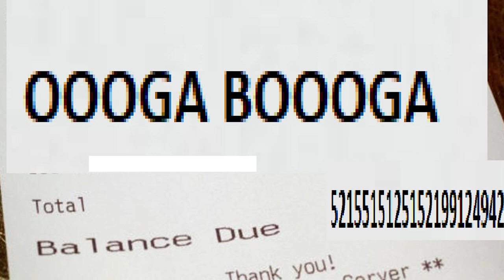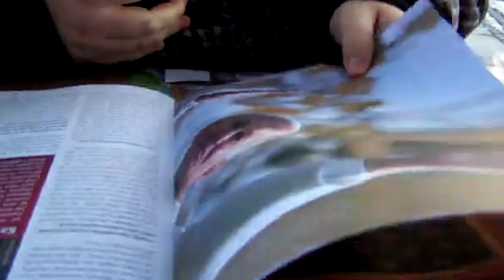Traktat wersalski i dwudziestolecie międzywojenne - (prawdopodobnie najlepsza powtórka na maturę)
SHARING IS CARING udostępnij mnie dalej,💥🔔

Materiał jest pomocny na maturę z historii, do nauki historii i do relaksu.

Jesli sie podoba zareaguj entuzjastycznie na ten film i ogladaj go kilka razy dziennie z roznych urzadzen o roznych IP.

W tym odcinku między innymi traktat warsalski, republika weimarska, dwudziestolecie międzywojenne, III Rzesza, dojście Hitlera do władzy.